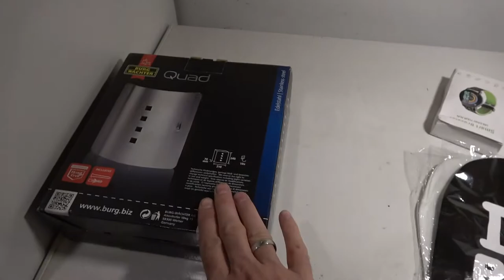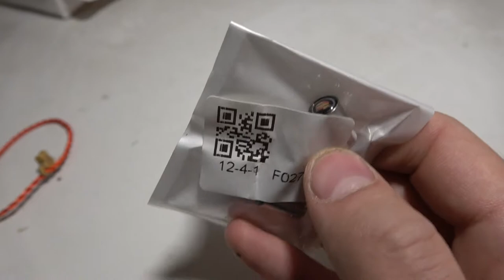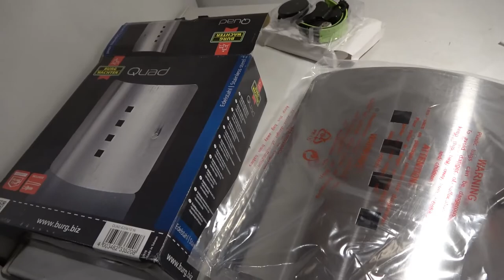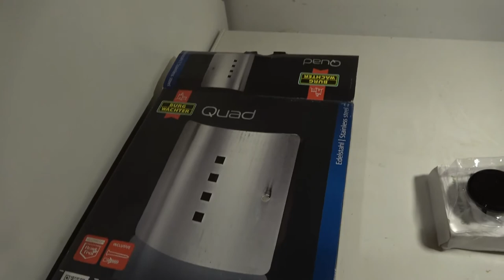1€ Produkte von Wish testen - Ich glaub das ist Schrott